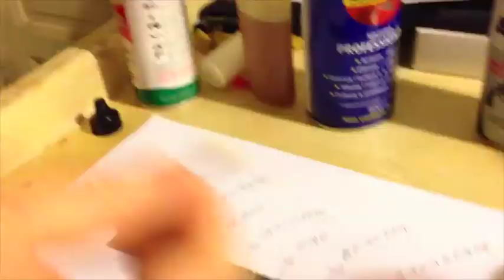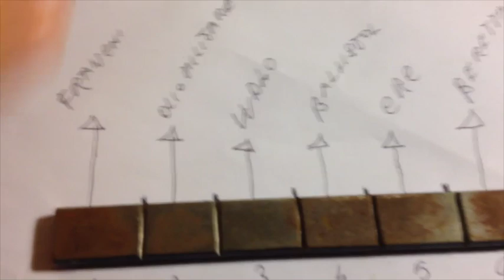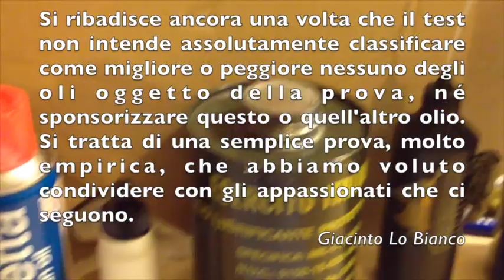Test oli protettivi per armi - 2^ parte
Il presente video ripropone un test, molto empirico, su alcuni oli per la manutenzione delle armi.